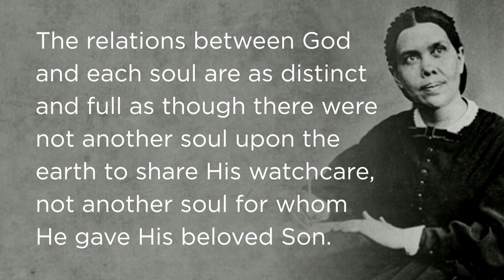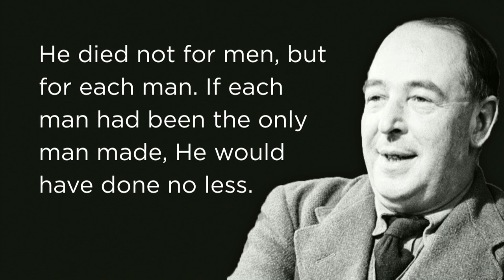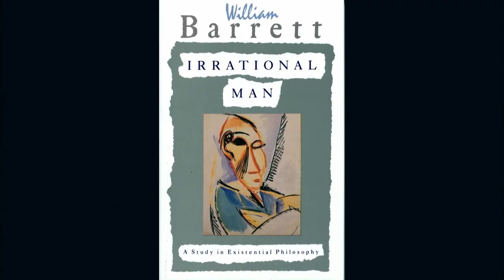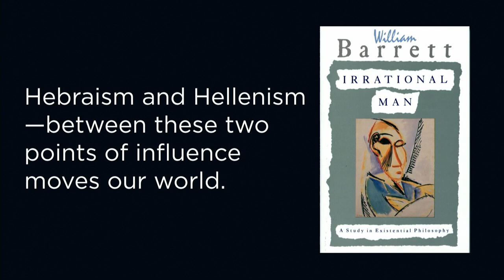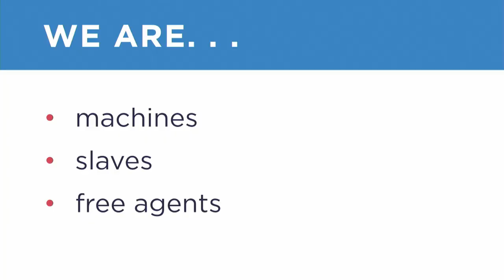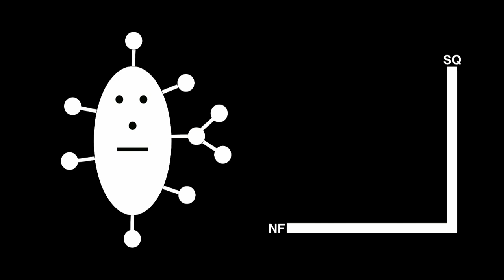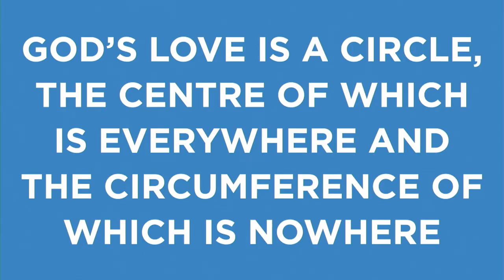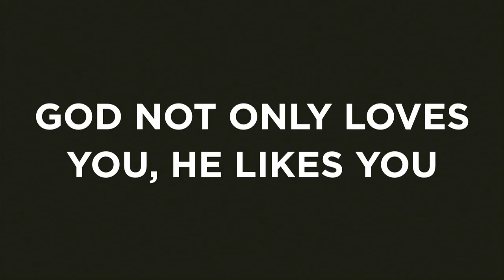5. Ty Gibson - The Center of God's Love - NNZC Big Camp 2020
Wednesday Night Meeting